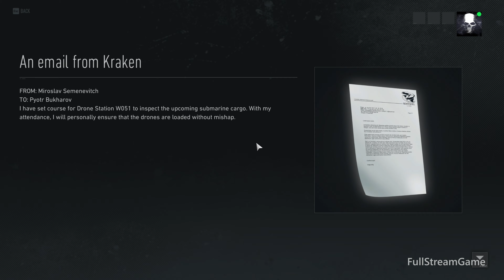GHOST RECON BREAKPOINT Episode 3 Part 1 Gameplay Walkthrough Full Game (4K 60 FPS) No Commentary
Tom Clancy's Ghost Recon Breakpoint Episode 3 Part 1 Targets Harpy Claro Gentile and Kraken Miroslav Semenevitch Gameplay Walkthrough - Full Game (4K 60 FPS) No Commentary, No talking.

Targets:
00:00 - HARPY CLARO GENTILE
25:10 - KRAKEN MIROSLAV SEMENEVITCH

Tom Clancy's Ghost Recon Breakpoint, gameplay, episode 3, part 1, mission 1, all bosses, walkthrough, no commentary, no talking, longplay, ultra, 4k